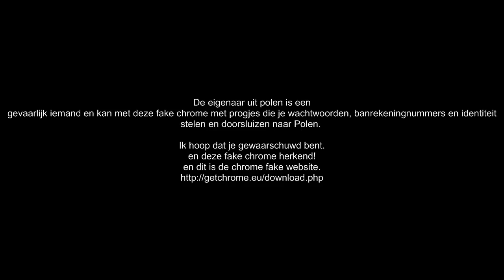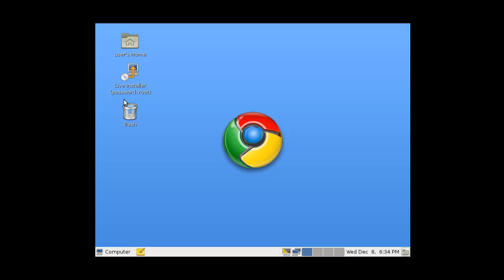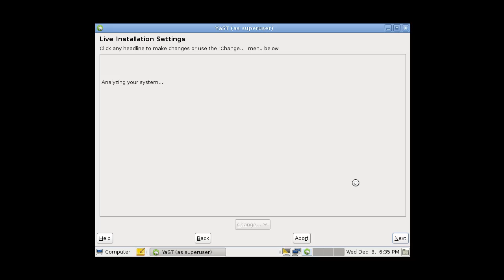Fake chrome os waarschuwing!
Er is een fake chrome uitgebracht door polen
ik wil jullie de nep chrome laten zien

De eigenaar uit polen is een
gevaarlijk iemand en kan met deze fake chrome met progjes die je wachtwoorden, banrekeningnummers en identiteit stelen en doorsluizen naar Polen.

Ik hoop dat je gewaarschuwd bent.
en deze fake chrome herkend!

Open deze website nooit als je die ergens tegen komt!
Ik hoop dat ik jullie gewaarschuwd hebt!